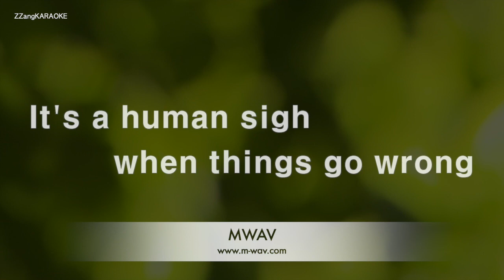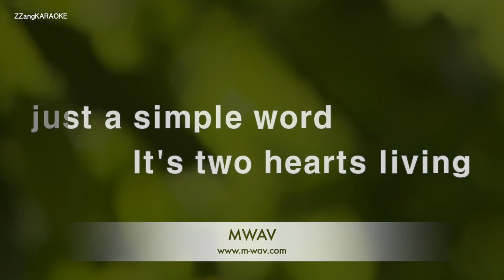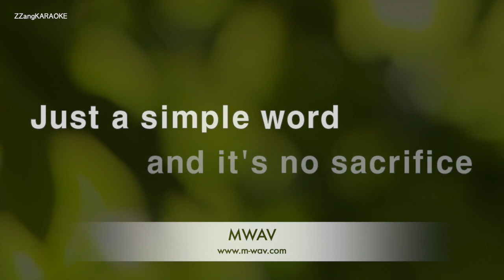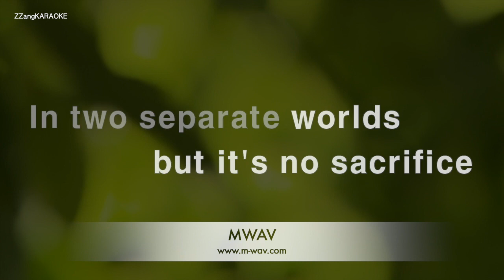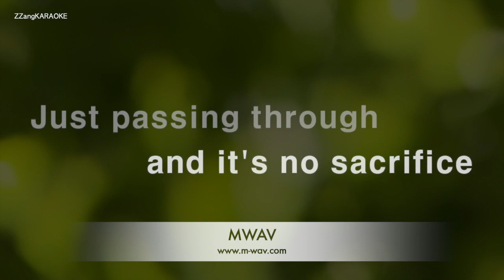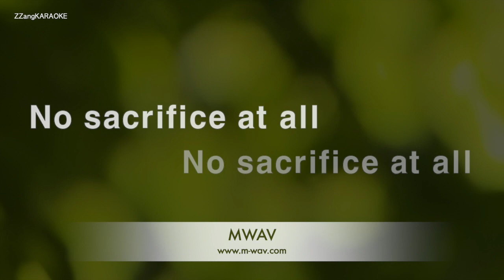Elton John-Sacrifice (Karaoke Version)